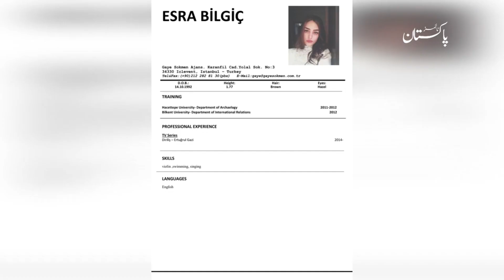Esra Bilgic Tries Pakistani Food | Halime Sultan of Ertugrul Ghazi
Esra Bilgic Tries Pakistani Food with Jazz

Nothing screams Pakistani culture like our wonderful food!

Watch Esra Bilgic as she tries out the top Pakistani dishes with us and also picks her No. 1 dish!